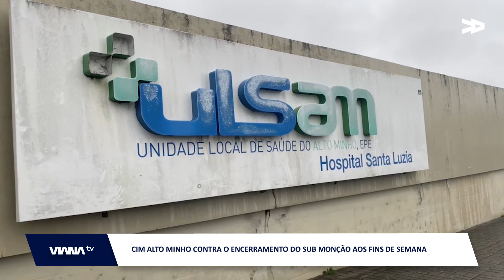CIM Alto Minho contra o encerramento do SUB Monção aos fins de semana.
Autarcas do Alto Minho estão contra o anúncio do encerramento do Serviço de Urgência Básico do Centro de Saúde de Monção aos fins de semana. Está previsto deixar de funcionar já esta sexta-feira.